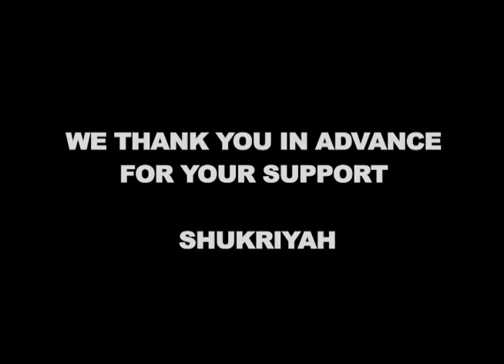BECOME A "CONTRIBUTOR" FOR THE RHYME IMPERSONATOR SHOW! KICKSTARTER PROJECT NOW LIVE!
MAKE A PLEDGE AND HELP US REACH OUR $8,500 KICKSTARTER FUNDING GOAL BEFORE 08/25/2013. WE THANK YOU FOR YOUR SUPPORT!

The Rhyme Impersonator Show needs your support as "BACKERS" to help finish its official 1/2 Hr Comedy Show Pilot! 5K raised on 11/04/12 with the help of 84 + Backers, 3 Comedy Sketches filmed, 1 more sketch filming left to complete the official comedy show Pilot for the show!.

"Ain't No Stoppin' Us Now!" $8,500 is our new Kickstarter Funding Goal and we have only "1 MONTH" to do it. Kickstarter's policy is "ALL OR NOTHING" So we truly need your support. WE CANNOT ACHIEVE OUR FUNDING GOAL WITHOUT YOU!

On behalf of myself and the entire cast and crew of The Rhyme Impersonator Show, WE THANK YOU IN ADVANCE FOR YOUR SUPPORT!, Shukriyah

- Richard Oliver Jr.
(Executive Producer of The Rhyme Impersonator Show)

"I mean, you have to be able - you have to have made the commitment within yourself to do whatever it takes to get the job done and to try to inspire other people to do it, because obviously the first rule is you can't do it by yourself" - James Cameron

Here is an up close and personal interview with Veena K. (Kondapalli) PA & Financial Planner for The Rhyme Impersonator Show!. Entertainment Host Unnati Patel caught up with Veena K. at her PRE-NEW YEARS EVE KICKSTARTER LAUNCH PARTY FOR THE RHYME IMPERSONATOR SHOW, hosted at one of the hottest bars in New York City, Central Bar!. Veena K. speaks about her and her production teams joy of reaching their funding goal of 5K, but she also makes an honest plea for "CONTRIBUTORS", as much more funding will be needed to complete the productions Comedy Show Pilot in 2013.

We are now planning on using different methods and avenues to raise the additional funds needed to complete our project, and one of the avenues is the recruiting of "CONTRIBUTORS", who in turn will receive various High Level "REWARDS" for their contributions to our Comedy Show Pilot project.